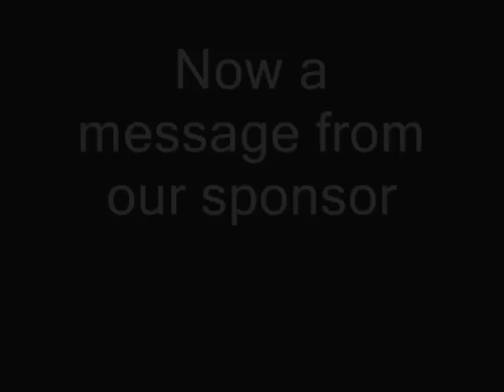Church Lady Interviews Segway Boy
Believe that!